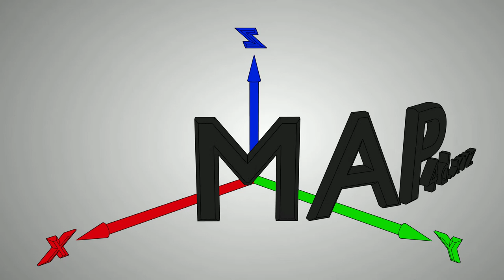Présentation logo MAP4d xyz